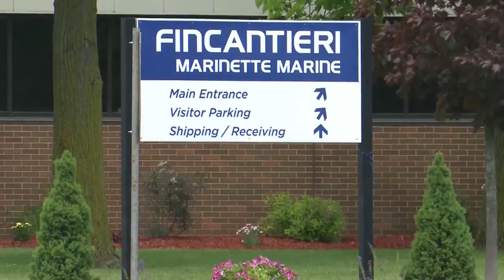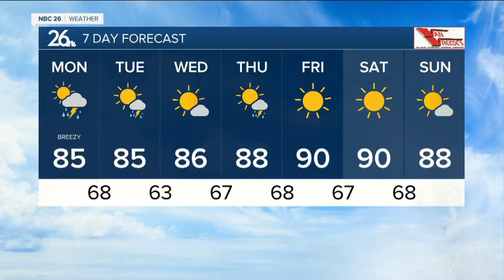NBC26 Latest Headlines | June 29, 7am